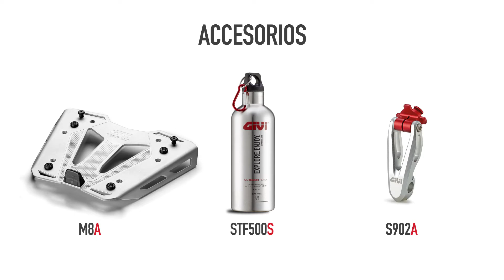GIVI ACESORIOS 2016_ES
Nueva gama 2016 de accesorios y cascos GIVI